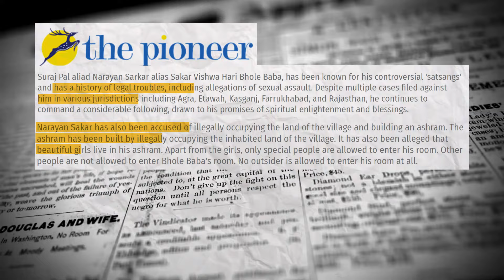Exposing Internet k Dharma Rakshak | Himanshu Awatar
Description:-
In this eye-opening video, we delve deep into the world of fake Indian babas like Aniruddhacharya, Narayan Hari aka Bhole Baba, and Dhirendra Sastri. These self-proclaimed spiritual leaders manipulate their followers in the name of dharma, showcasing fake miracles and treatments using mantras. They exploit social media to grow their follower base, creating a web of deceit and false hope.

We expose their tactics and reveal how they exploit vulnerable people for their gain. From performing staged miracles to claiming supernatural powers, these babas have mastered the art of manipulation. But the deception doesn't end there. We also discuss the rise of influencers like Elvish Yadav, who, despite using slang and controversial content, gains views by invoking dharma.